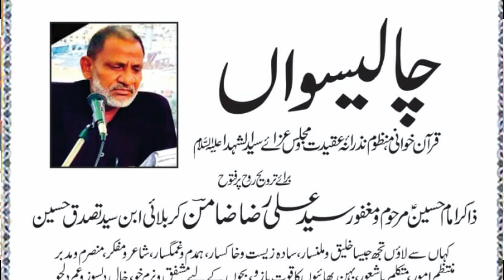Tahat ul Lafz | Maulana Raza Ali Abidi Sb. | Majlis e Chehlum | Syed Ali Raza Zamin Karbalai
Must watch 👉 Tahat ul Lafz | Maulana Raza Ali Abidi Sb. | Majlis e Chehlum | Syed Ali Raza Zamin Karbalai

Reciter |
Maulana Maulana Raza Ali Abidi - Amrohavi
Video & Editor |  Arif Husain Zaidi
Copyright | Zainabya Group Islamic
Released by | Channel Zin (Zainabya_Islamic_Network)
Location : Village Theetki, Distt. Saharanpur, U.P. - INDIA

Creation : Channel_Zin_Team (Zainabya Islamic Network)